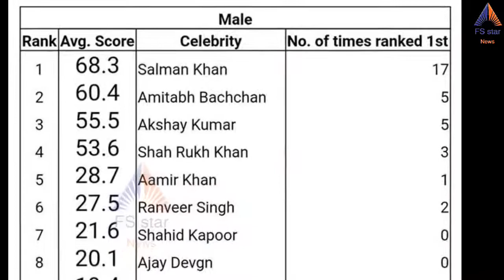The Bollywood King and Queen of 2017-2018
Best bolywood actors and actress rating by peoples choice